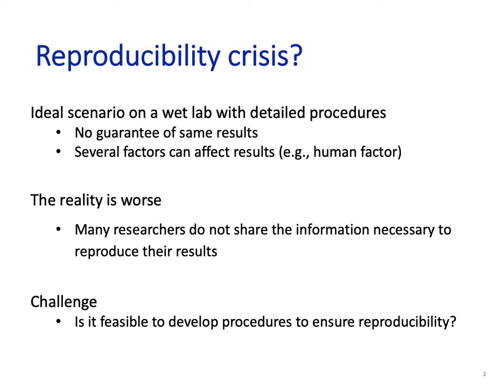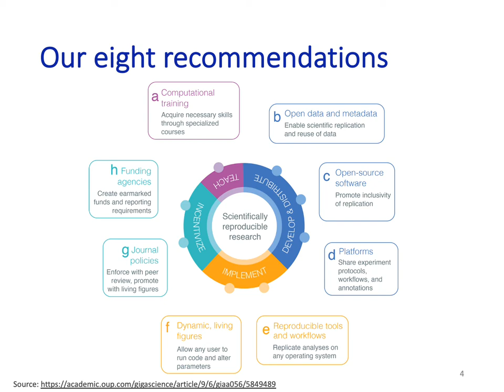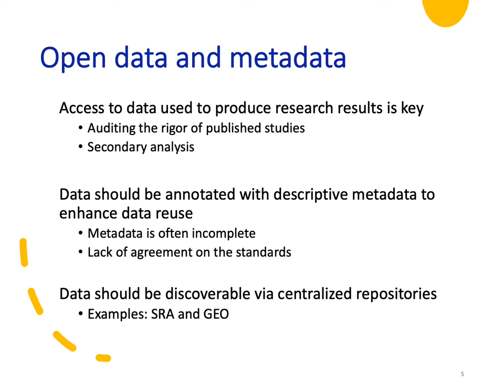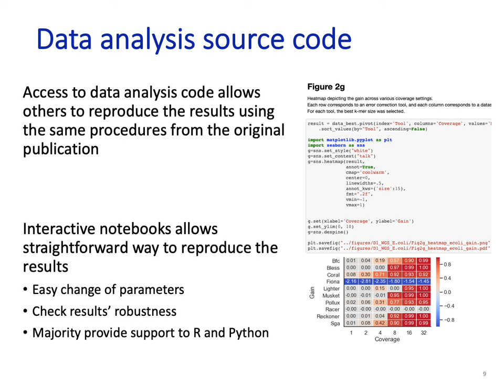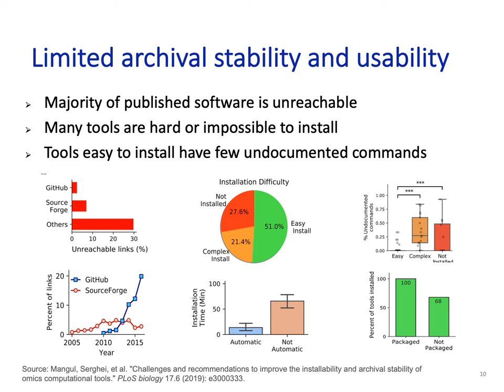BCC2020 B2 2 Jaqueline J Brito Enhancing rigor and reproducibility in biomedical research